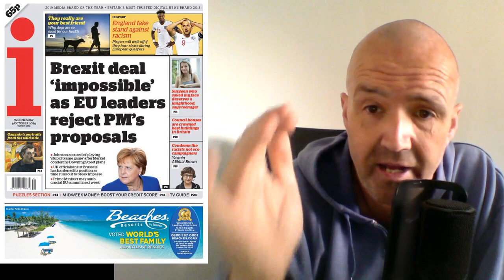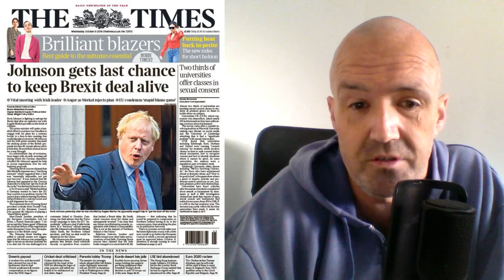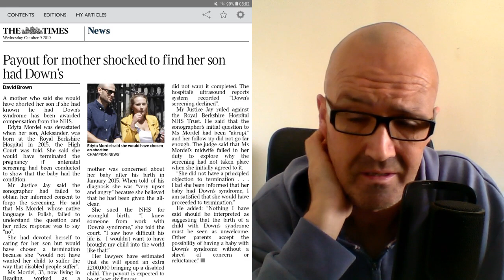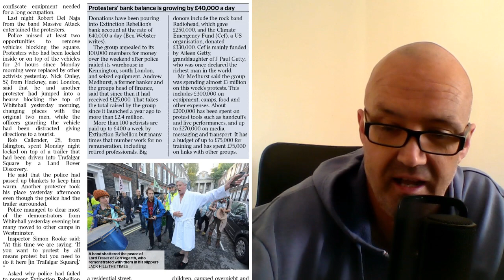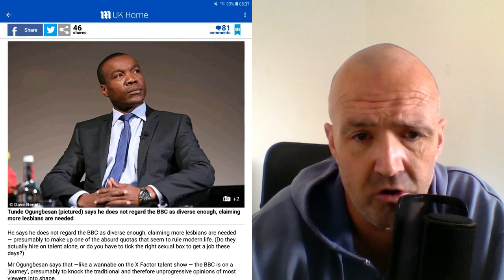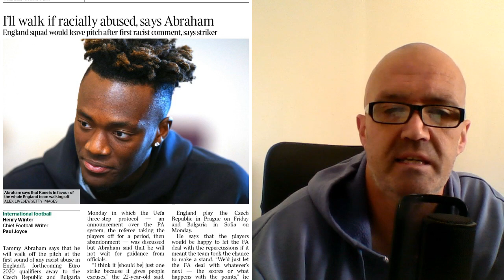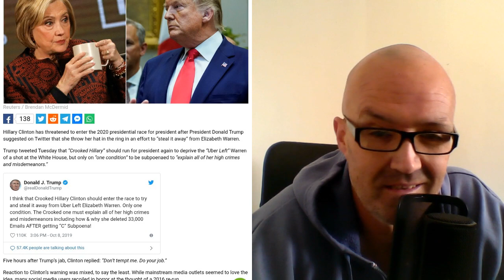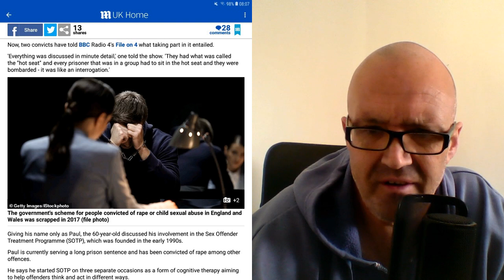Richie Reviews The UK Papers Wednesday October 9th 2019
This is NOT to be confused with the Richie Allen radio show! Richie takes a humorous look through the UK's national newspapers Monday through Thursday at 9.30 AM UK Time.